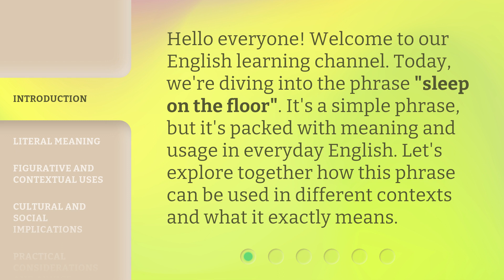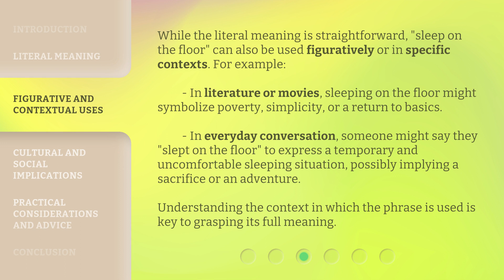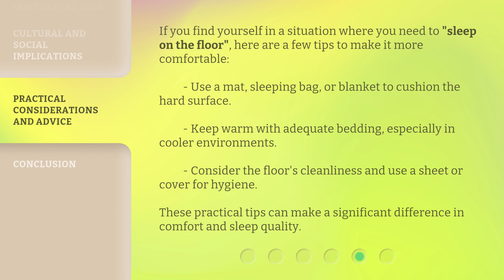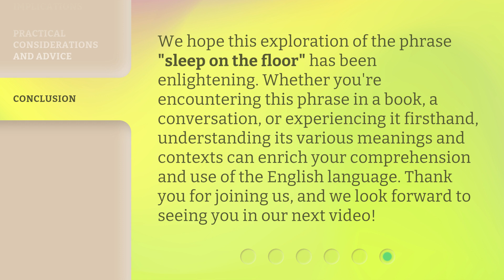Understanding "Sleep on the Floor": A Guide to English Phrases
00:00 • Introduction - Understanding "Sleep on the Floor": A Guide to English Phrases
00:31 • Literal Meaning
00:57 • Figurative and Contextual Uses
01:35 • Cultural and Social Implications
02:05 • Practical Considerations and Advice